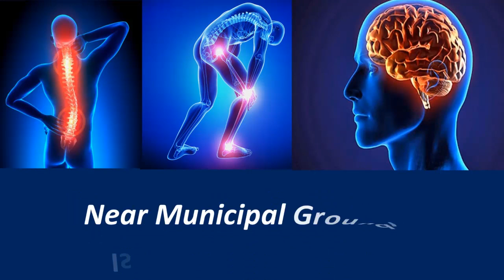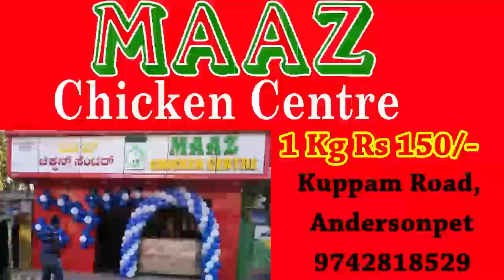KGF VTV NEWS -BGML People are living as Refugees - BEML Union Election on 27th -Mayana Kollai 2020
to get all KGF NEWS Updates
Instagram KGFVTV
Like Dislike Comment & Share our NEWS Video.